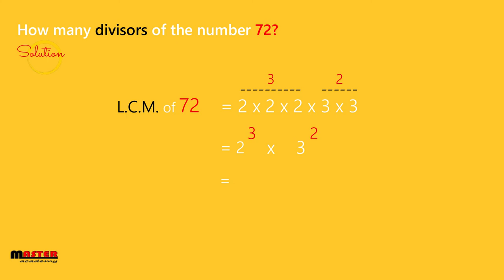Calculation of divisors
How many divisors of the number 72?